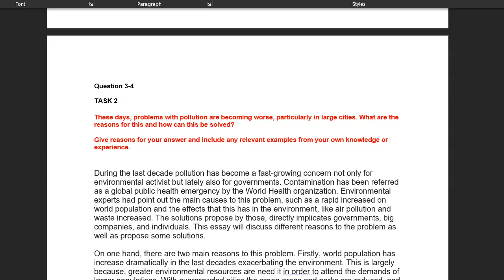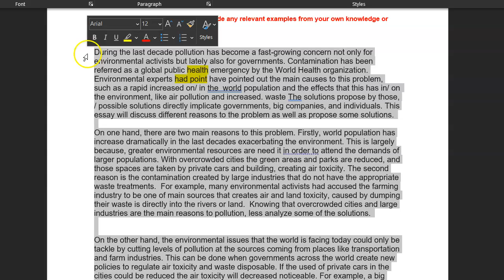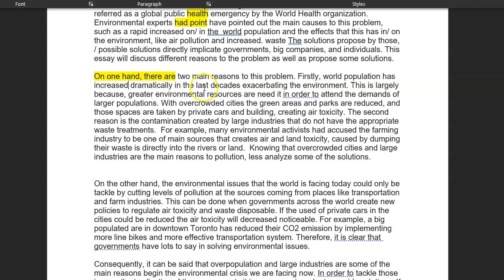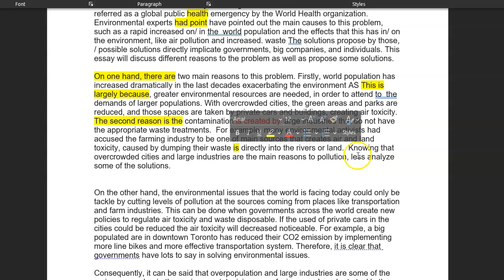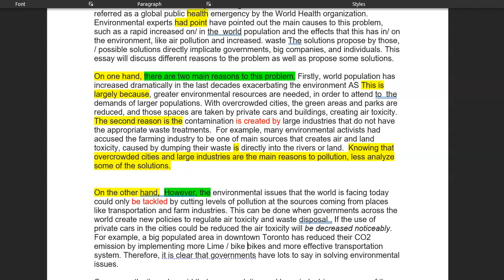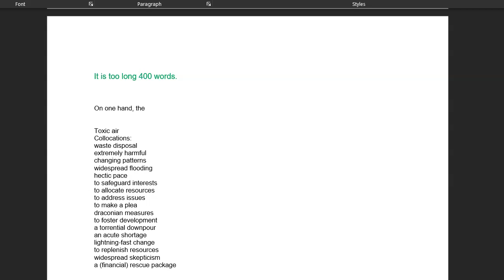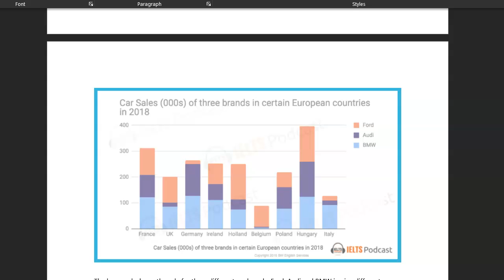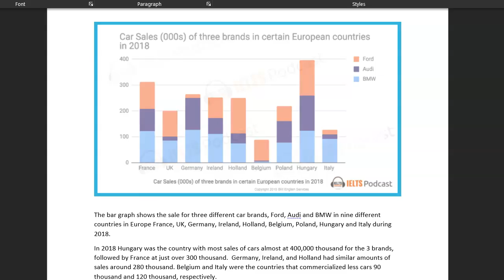Ielts essay correction - Edurne- GREAT WORK